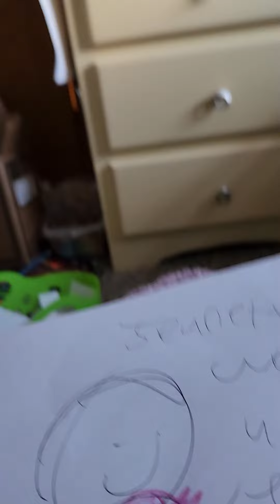Jeanettes World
Author: Tony Madison ( Passed Away In February 8 2023 ) Illustrator: Ellie Discow